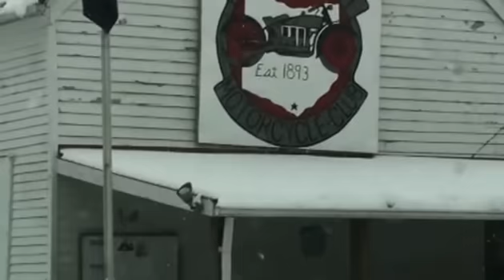Portsmouth Ohio Murals Snow Feb 15 2014 rb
Portsmouth Murals on a snow Feb. 15th morning 2014.  View of Linda Switzer's super neat log cabin across from the murals and Mark Harris of Mkt. Street Hardware with his snowblower helping with the snow at one of my favorite places, Market Street Café.  filmed Rick Beckett